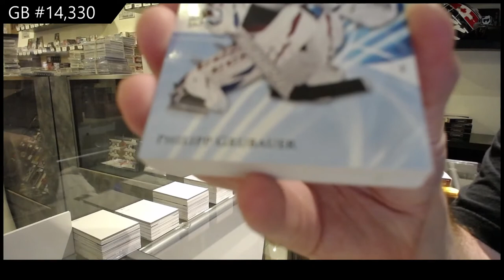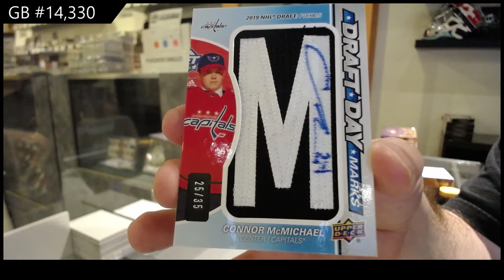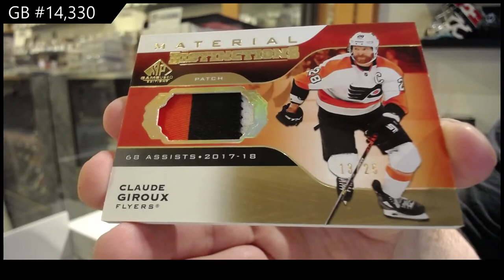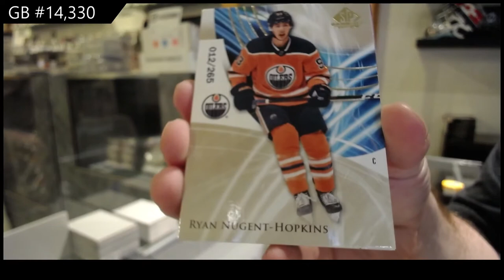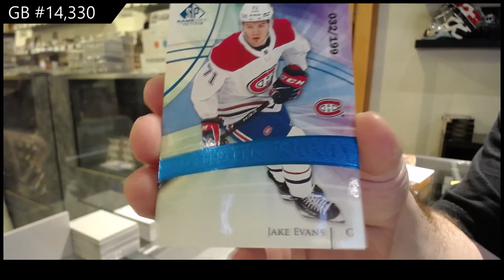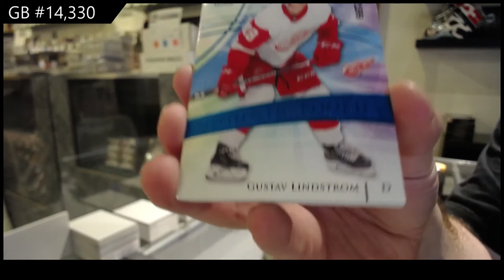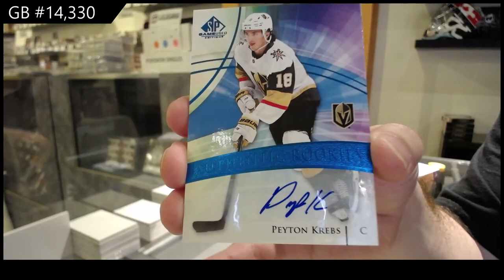20-21 Upper Deck SP Game Used Hockey 5 Box Break - C&C GB #14,330